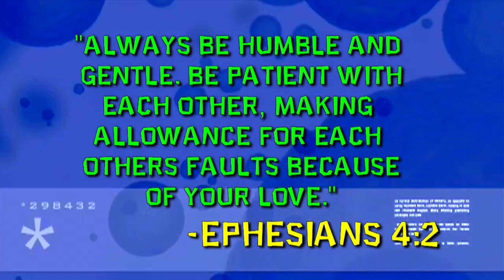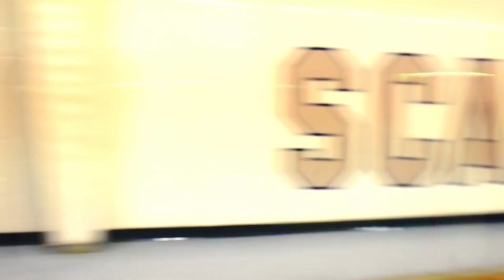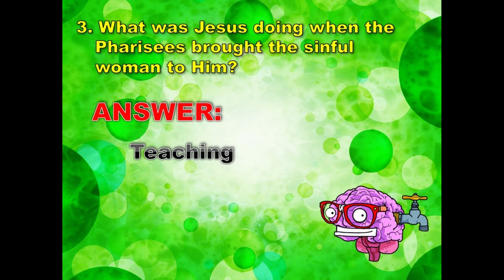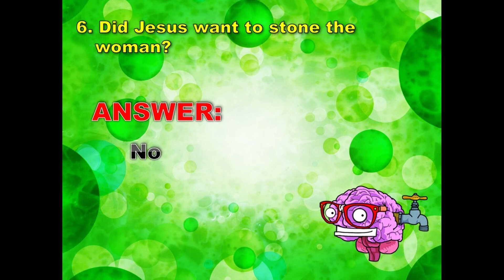I've Got A New Attitude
Our new series starts today called "The New Normal"